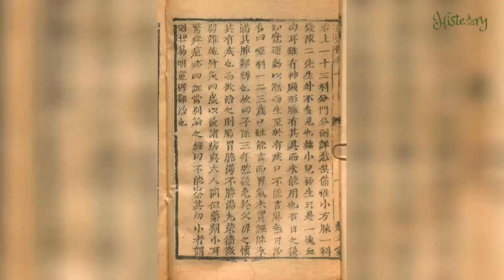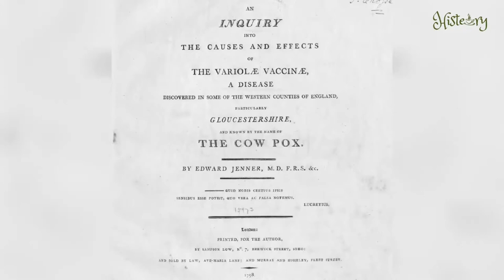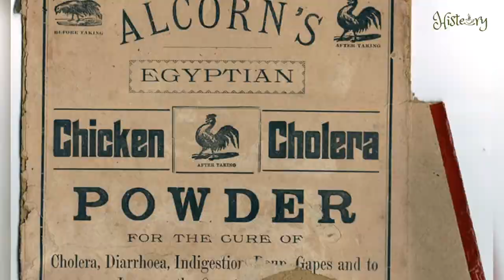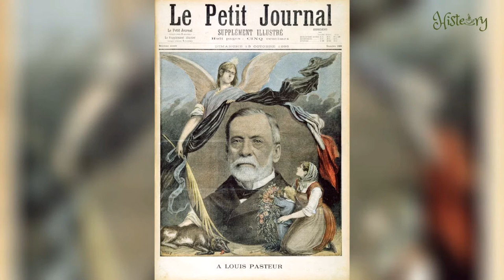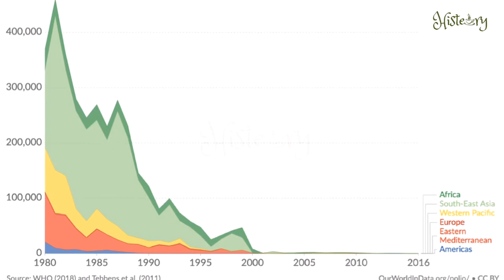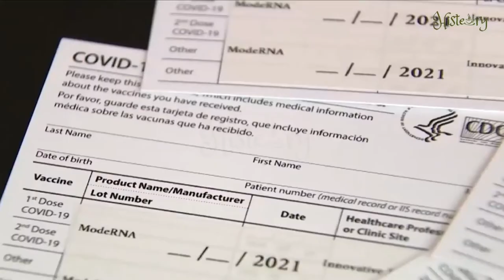VACCINE HISTORY– From Saving Lives to Mandate Vaccination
It took humans 1000 years of inventing and improving to us have the vaccine on our hands nowadays, from simple practices in feudal China to the modern labs. Vaccination has helped to eliminate over at least 14 deadly diseases in human history, make the death of Smallpox annually from 2 million to almost 0 in just 200 years.

How were vaccines made? Can we trust it? Let Histeary find and check on the numbers to see how vaccination changed our world.